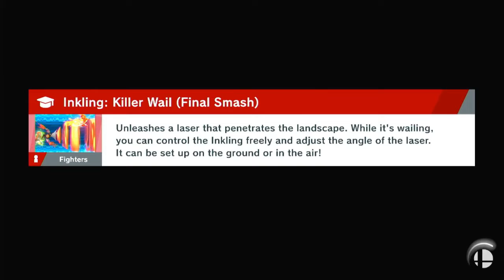Smash Bros Ultimate Episode 9 Don't Make Me Angry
Cleaning up and pain.
Jeff looks so refined.